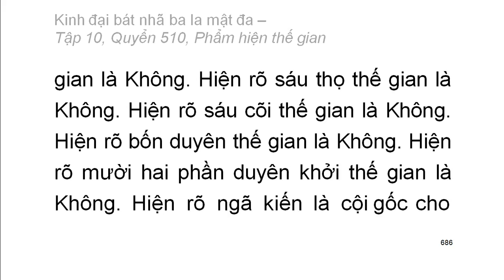Quyển .../600: Kinh đại bát nhã ba la mật đa (tiếp)